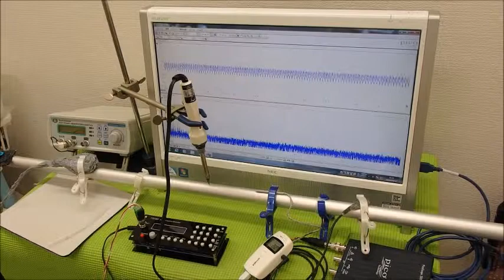超音波と表面弾性波（超音波制御技術）